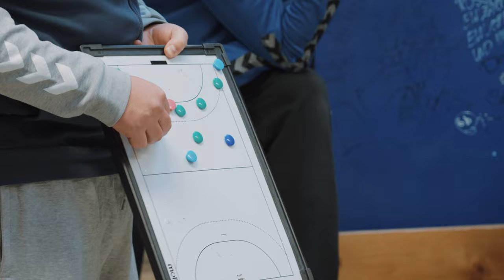TvdH Oldenburg C-Jugend Oberliga Qualifikation Saison 23/24 ❘ Doku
TvdH Oldenburg C-Jugend Oberliga Qualifikation Saison 23/24 ❘ Dokumentation